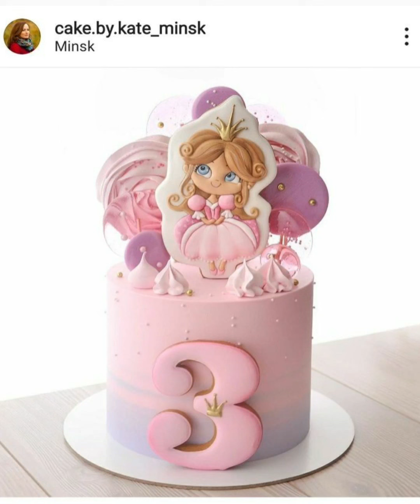Baby girl 3rd birthday cake design Baby 3rd birthday cake ideas.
3rd Birthday cake for Babygirl
In this video we show you 3rd birthday cake for girls.All cake design  are very beautiful. and attractive.Your baby really like it..